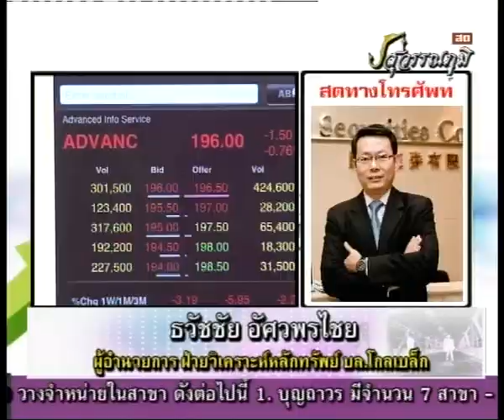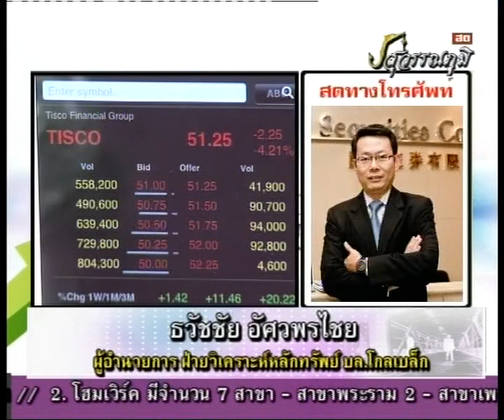ธวัชชัย อัศวพรไชย 15-1-56 On Business Line & Life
ผู้อำนวยการ ฝ่ายวิเคราะห์หลังทรัพย์ บล.หลักทรัพย์ โกลเบล็ก ได้ให้  Advanc รับ 195.50 บาท PTTEP